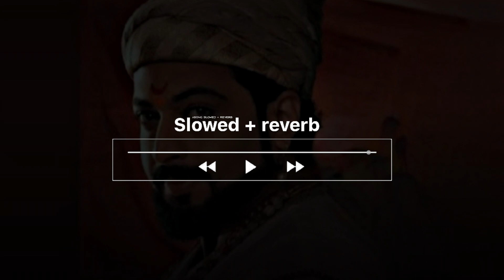Sher aa gaya ] x REVERB | Asong Slowed + Reverb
headphone vibe